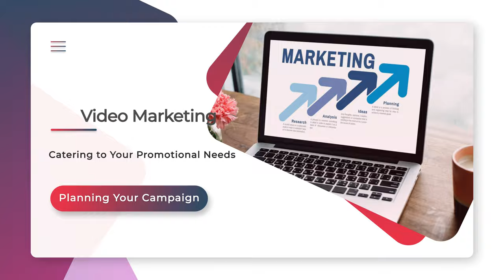Business Presentation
Need an entertaining way to get your message out? These short videos say what a 1000 words that no one will read can. Perfect for social media, in an email, or as a video business card. And they are affordable!